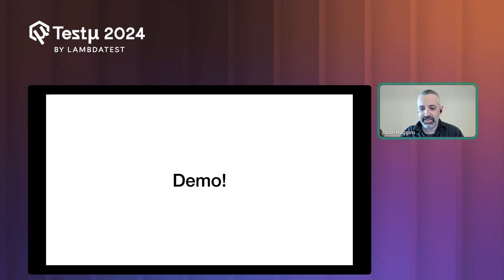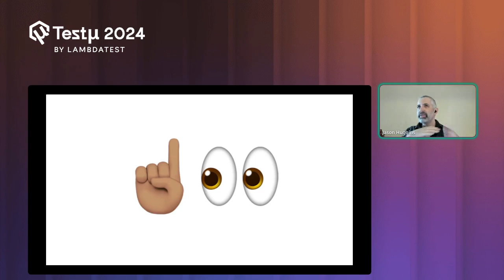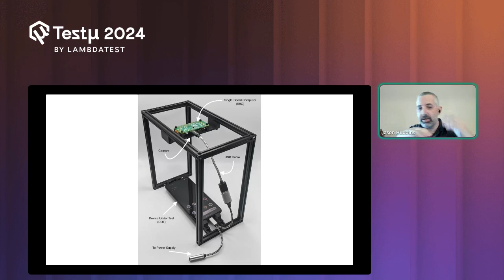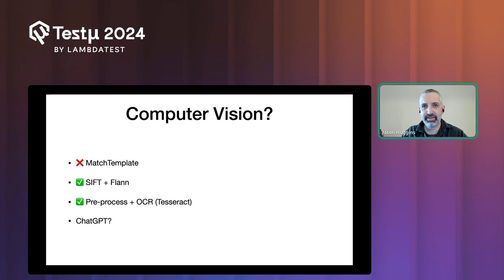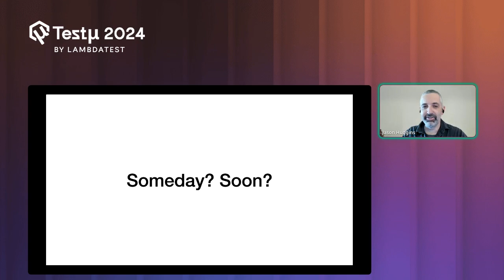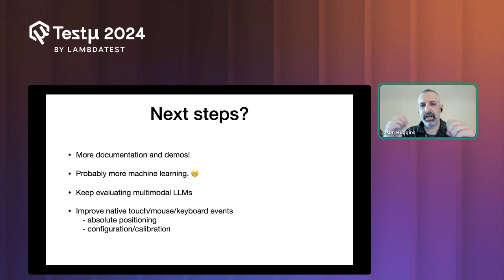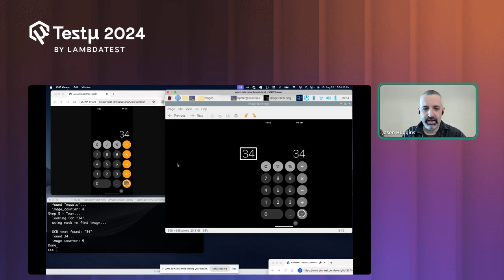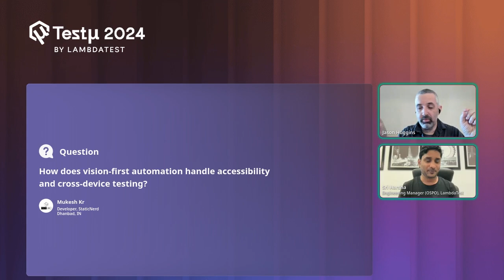Vision-First Test Automation - What, Why, How, & Lessons Learned | Jason Huggins | Testμ 2024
Join this session where 𝐉𝐚𝐬𝐨𝐧 𝐇𝐮𝐠𝐠𝐢𝐧𝐬, Founder & CEO of Tapster Robotics and Creator of Selenium and Appium, dives into the 'vision-first' approach to mobile automation. Discover how cameras, open-source computer vision libraries, and USB protocols can be used to automate smartphones when other methods fall short.

🚩 𝐊𝐞𝐲 𝐓𝐚𝐤𝐞𝐚𝐰𝐚𝐲𝐬
✅ What is vision-first testing?
✅ Why a vision-first approach to automation is sometimes necessary?
✅ Open-source tools used in vision-first test automation.
✅ Pros and cons to using this approach.

Testμ (TestMu) is more than just a virtual conference. It is an immersive experience designed by the community, for the community! A 3-day gathering that unites testers, developers, community leaders, industry experts, and ecosystem partners in the testing and QA field, all converging under a single virtual roof. 😀

📌 𝐊𝐞𝐲 𝐇𝐢𝐠𝐡𝐥𝐢𝐠𝐡𝐭𝐬
✅ 35+ Sessions
✅ 60+ Speakers
✅ 30,000+ Attendees
✅ 2000+ Minutes
✅ Live Q&As

Learn and upskill from some of the world’s best testing & QA minds.

🚩𝐀𝐛𝐨𝐮𝐭 𝐋𝐚𝐦𝐛𝐝𝐚𝐓𝐞𝐬𝐭
LambdaTest is an AI-powered test orchestration and execution platform that allows you to perform both manual and automated testing across 3000+ environments, making it a top choice among other cloud testing platforms: